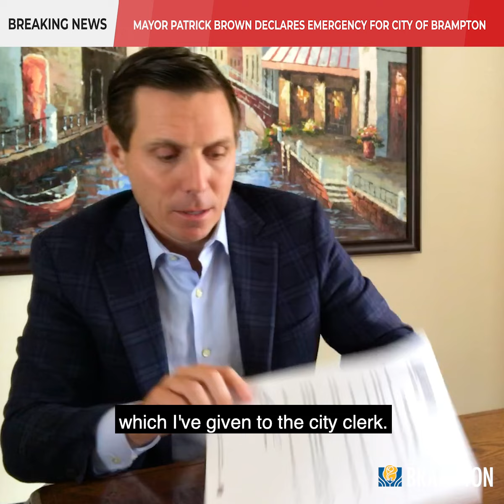Mayor Patrick Brown declares State of Emergency in Brampton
Following consultation with City Council and on the recommendation of the City’s Emergency Management Team, Mayor Patrick Brown declared a State of Emergency in the City of Brampton in accordance with the City’s Emergency Management Plan.